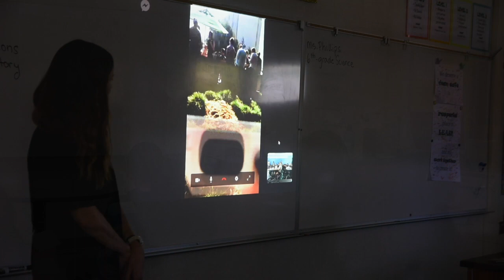Solar Eclipse: Vista, CA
Students at Rancho Minerva Middle School experienced  the recent Solar Eclipse through direct viewing, indirect viewing, and a Google hangout with NASA scientists!